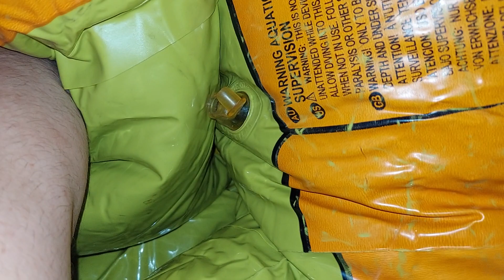Deflate The 2010 Intex Wetset Grumpy Dragon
2010 Intex Grumpy Dragon is also apart of my huge Intex collection.

While most of my inflatables are in great condition, sometimes I get ones with some issues. This one I bought from the previous owner with paint issues, flaps missing on all three valves and was turned into a single chambered inflatable instead of a three chamber.

Normally this inflatable can be inflated from the main body valve and two front leg valves.

Animal type: sea dragon
Vinyl: Glossy
# of valves: 1 on the body, 1 on each front leg